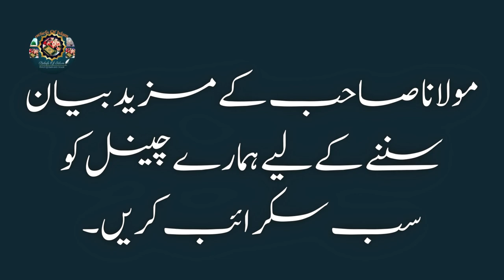What is the Meaning of Ramadan? | Molana Tariq Jamil | Ramazan Special Clip